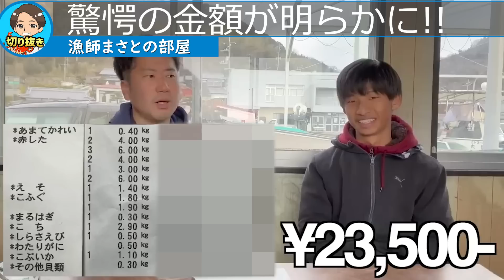【漁師まさと】漁師の収入暴露！驚愕の収入に唖然、、、【釣り 瀬戸内 漁師 切り抜き fish fishing fisherman SETOUCHI 船 給料】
フルテロップなのでミュートでも動画をお楽しみいただけます。

※当チャンネルは、瀬戸内海の漁師まさと様より切り抜きの許可を頂いた上、運営しております。